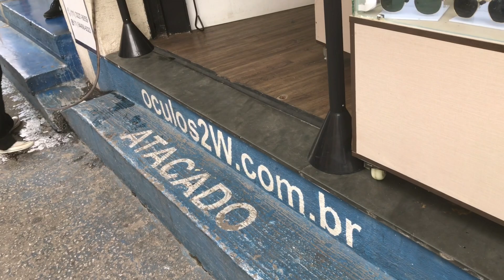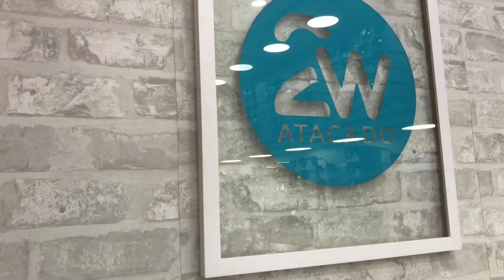REVELADO Fornecedor de Óculos Mais Procurado da 25 de Março - FAÇA R$ 2.000,00 em 30 DIAS!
REVELADO Fornecedor de Óculos Mais Procurado da 25 de Março R$ 2.000,00 em 30 DIAS!

📍 Loja física na Rua Florêncio de Abreu, 510

Faaala Pessoal, Renato por Aqui! 👇😎

No vídeo de hoje, trago para você o melhor fornecedor de óculos da 25 de março.

Assista este vídeo até o final,  é uma grande oportunidade para você quer ter uma renda extra, ou um sonho de ter sua própria marca, ou seja, empreender. Ser o seu próprio chefe, este vídeo é PARA VOCÊ!

Compra mínima a partir de R$500;
Óculos solares com proteção UV400;
Óculos personalizado com a sua marca;
Personalização sem custo adicional;
Envio para todo o Brasil;
Garantia contra defeitos de fabricação;